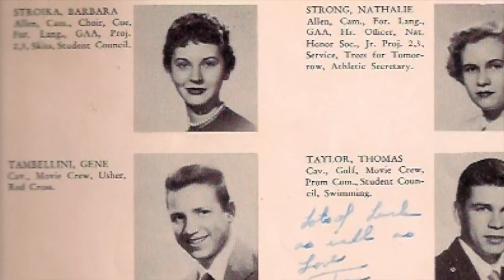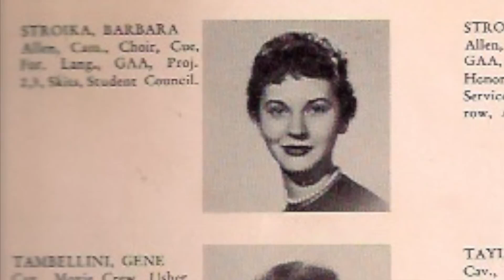Tribute to Barbara Weissmann